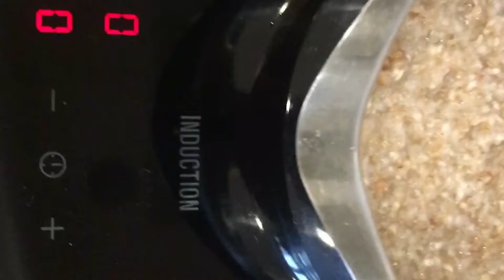Гречневая каша. Вкусно и полезно.Без молока/ Buckwheat porridge. Delicious and healthy.No milk.